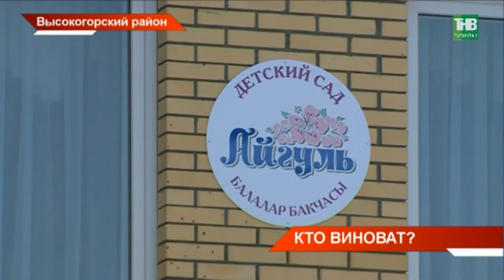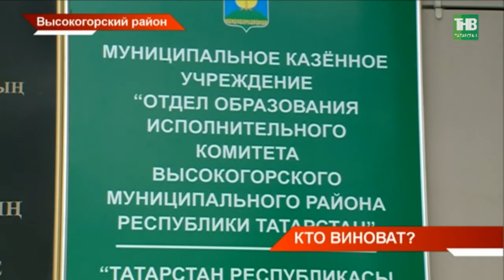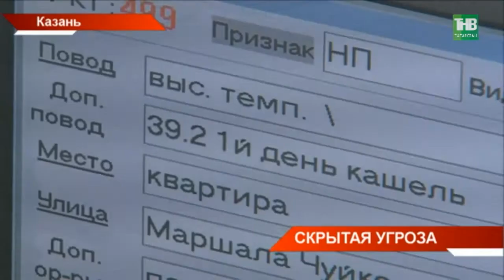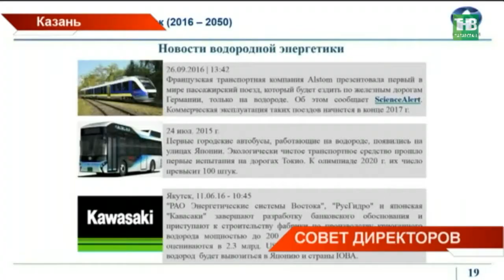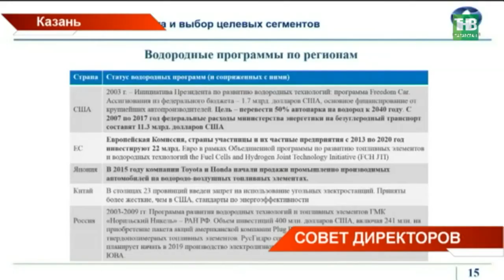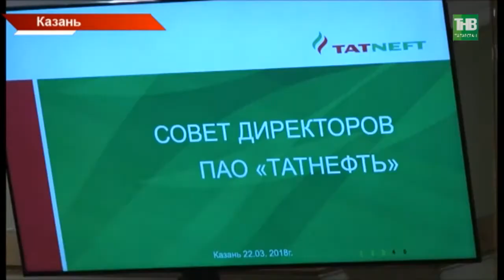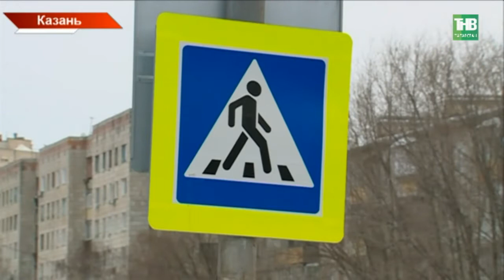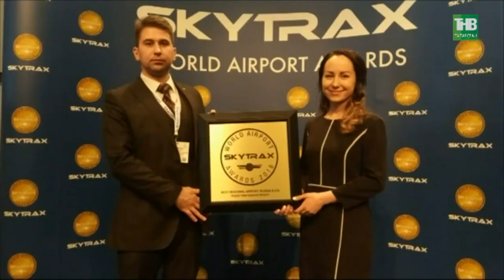Новости Татарстана 22/03/18 ТНВ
→ Федеральные деньги на лекарства, пожары и их последствия и повышение зарплаты госслужащим. В Госсовете республики сегодня обсудили 25 вопросов за 3 часа. Исполнительная власть отчиталась перед законодательной. Развеяны были и опасения об угрозе заражения жителей Набережных Челнов.
→ Подмосковный Волоколамск в центре внимания всей России. Накануне здесь на полигоне "Ядрово" произошел выброс свалочного газа. 60 человек отравились, в больницах оказались шестеро детей. Генеральная прокуратура сейчас начала проверку. Причина произошедшего - скопление опасных газов при брожении мусора. Эта история актуализировала вопрос строительства мусоросжигательных заводов. Как раз четыре должны быть построены в Подмосковье и один в Татарстане.
Его место уже определено. Построят в посёлке Осиново Зеленодольского района. К строительству приступят уже в октябре. Но только после трех важных этапов - общественного обсуждения, экологической и госэкспертизы. Об этом заявила сегодня официальный представитель Казанского Кремля Лилия Галимова. В новой должности она провела первый брифинг. Теперь такие открытые встречи с журналистами по самым важным вопросам будут обсуждаться каждый четверг.
→ Вопрос с дольщиками к 2020му году будет закрыт. Это позиция руководства республики. Об этом рассказали сегодня на брифинге в Доме правительства. Сейчас на контроле властей -  таких долевых долгостроев 33.  21 должны сдать в этом году. Это одна из основных задач. В каких городах и районах отпразднуют новоселье?
→ Конфликт между воспитателями и руководством детсада. В поселке Шигали Высокогорского района друг за другом увольняются педагоги. По их словам, они кроме своей основной работы, выполняют чужую – приходится даже чистить снег и приобретают моющие средства за свой счёт. Однако руководство это опровергает.
→ Ажиотаж в поликлиниках. На вызов не дождаться врача. За неделю - 27 тысяч случаев ОРВИ в республике. А следом - грипп. И количество заболевших только увеличивается. И хотя вирус ещё не дорос до эпидемии, кому и как уже сейчас стоит максимально защищаться?
→ Каждый шестой пешеходный переход в Республике не соответствует нормам безопасности. Только в этом году на них пострадали 200 татарстанцев. Кроме того, на дорогах республики сейчас 128 опасных участков. Какие сроки по их устранению?
→ 25 счастливчиков! Именно столько волонтеров из Москвы приедут на мировой чемпионат Ворлдскилс в Казани в 2019 году. Уже сейчас две сотни студентов подали заявку. Всего в России определено 15 таких центров, на базе которых можно заявиться на волонтерство.
→ В Казани выбрали лучших гидов, горничных и официантов. Подвели итоги конкурса «Звезды гостеприимства». Как стать успешным в самой гостеприимной работе?

Таяну ноктасы. В эфире: пн, вт, ср, чт - 19:00

7 дней. В эфире: вс - 19:30, 21:30

Координаты:
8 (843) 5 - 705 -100